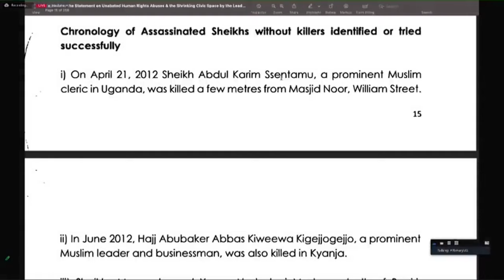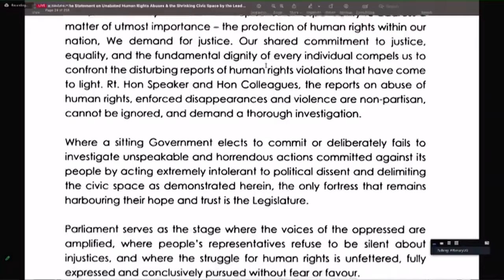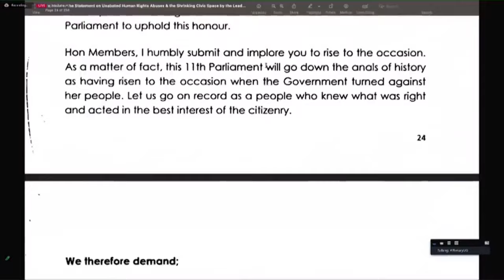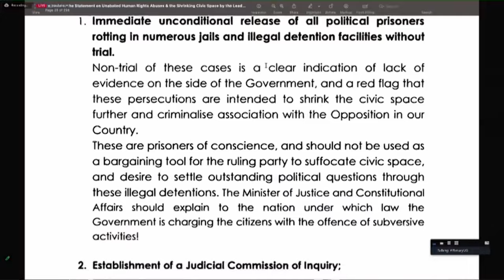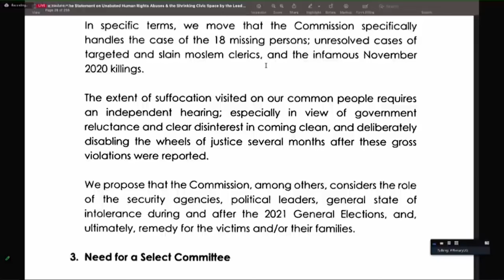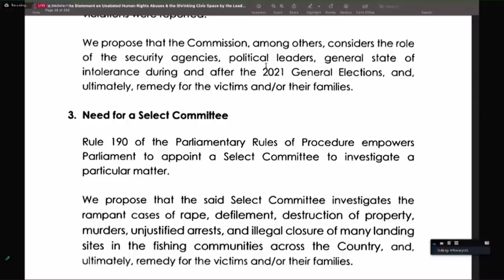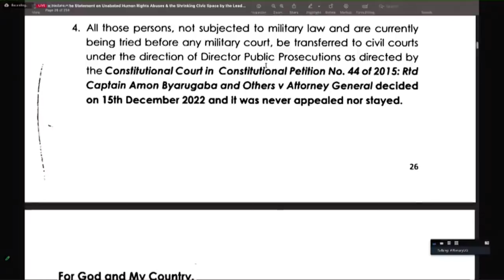LOP Mpuuga tables more evidence on alleged missing persons in response to Gen Muhoozi's report